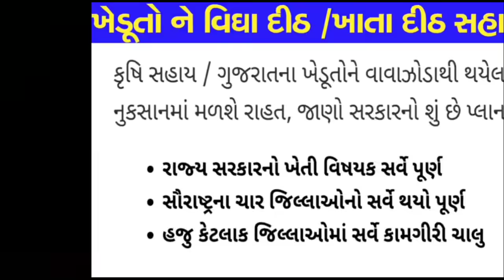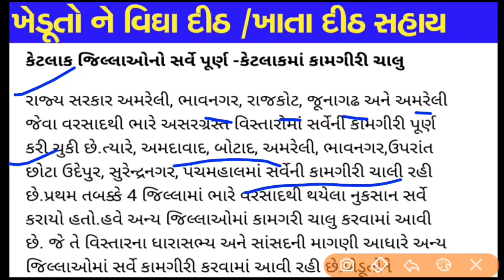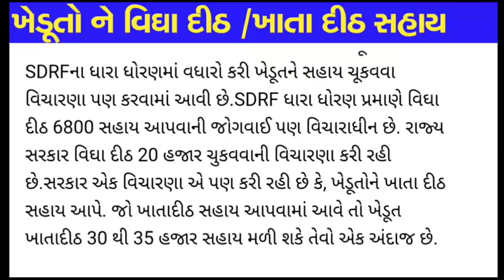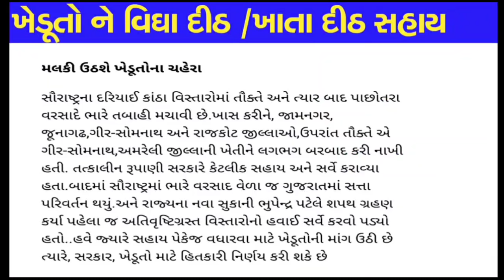દરેક ખેડૂત ને વિઘા દીઠ 6800 રૂપિયા સહાય, ખેડૂત સહાય યોજના || પાક નુકસાન સહાય 2021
દરેક ખેડૂત ને વિઘા દીઠ 6800 રૂપિયા સહાય, ખેડૂત સહાય યોજના || પાક નુકસાન સહાય જાહેર

ખેડૂત સહાય યોજના: ખાતા દીઠ 35000 રૂપિયા સહાય મળશે || ખેડૂત સહાય યોજના.લાભ જતો ના રહે || Khedut sahay yojna gujarat

ખેડૂત સહાય યોજના,લાભ જતો ના રહે : વિઘા દીઠ 6800 રૂપિયા સહાય // Khedut sahay yojna gujarat

pm Kisan yojna માં 10 મોં હપ્તો આ તારીખે જમા થશે || pm Kisan samman Nidhi yojna 2022

મુખ્યસમાચાર: ખેડૂતો ને ૪૦ હજાર ની સહાય, મુખ્યમંત્રી કિસાન સહાય યોજના ૨૦૨૧ || mukhyamantri Kisan Sahay yojna gujarat

આજના_તાજા_સમાચાર : ઘરવખરી સહાય,કાચા મકાન નુકશાન સહાય, પાકુ મકાન નુકશાન સહાય, પશુ મૃત્યુ સહાય, જમીન ધોવાણ ની સહાય || khedut Sahay yojna 2021, gujarat khedut Sahay yojna
ડૂત સહાય.લાભ જતો ના રહે હો.|| બધાને 40 હજાર ની સહાય || khedut Sahay yojna 2021, bhupendra patel sarkar ni khedut Sahay yojna